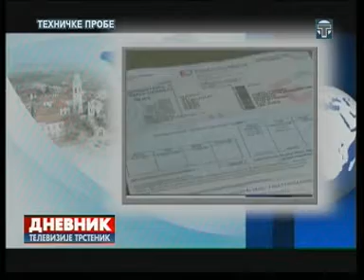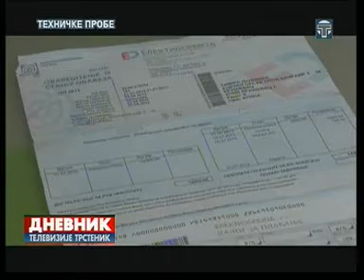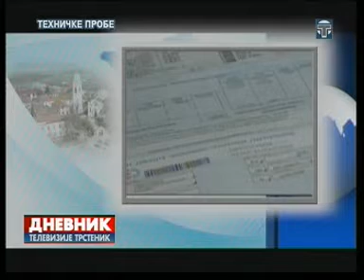Dnevnik 13 08 2013